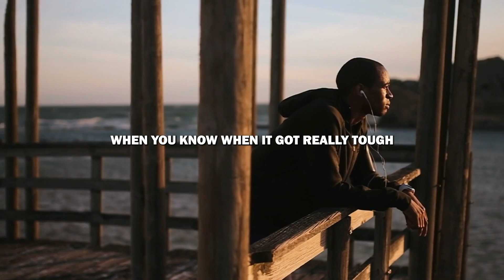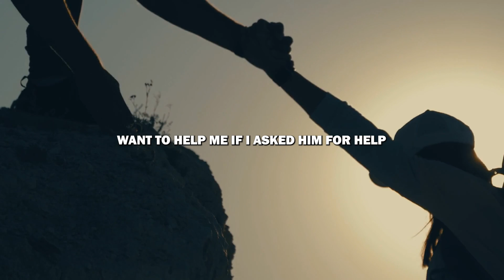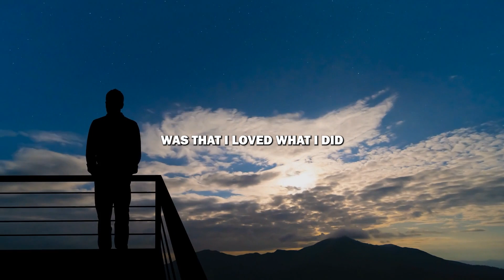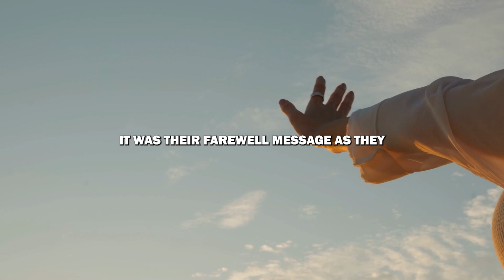Get Inspired to Change the World with the wisdom of Steve Jobs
Get Inspired to Change the World with the wisdom of Steve Jobs. Please enjoy Steve Jobs Motivational Video